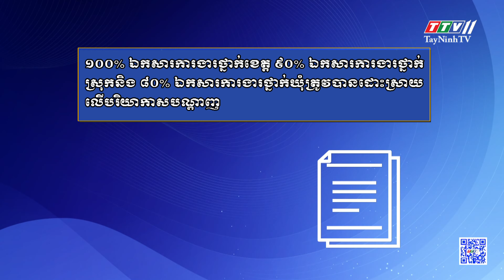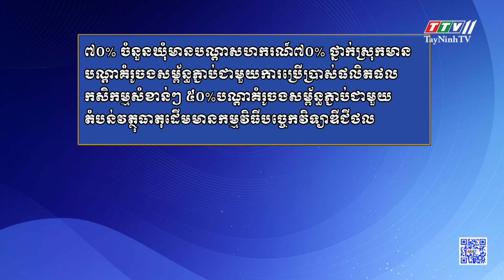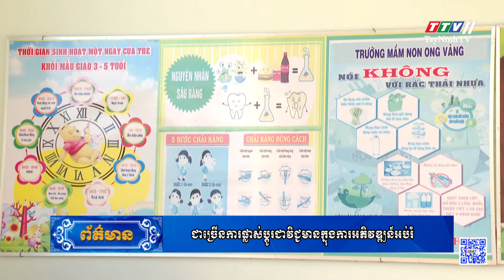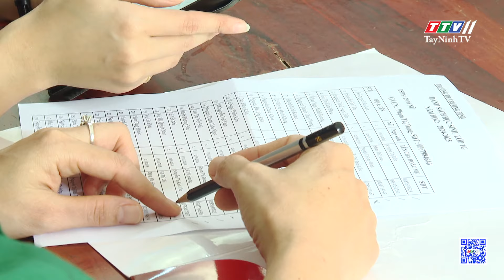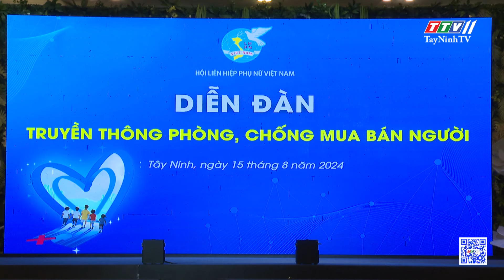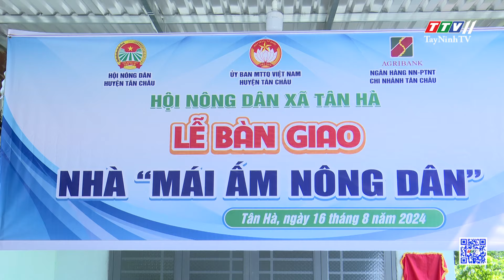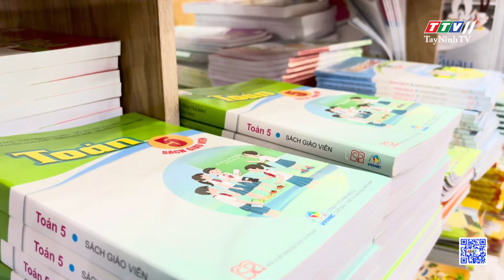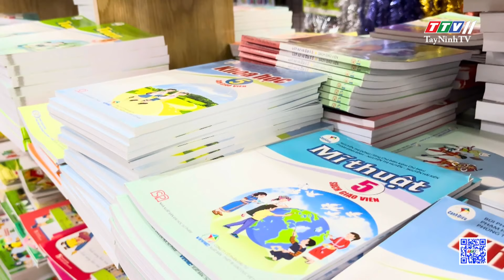ព័ត៌មានភាសាខ្មែរ ថ្ងៃទី ១៩ ខែ សីហា ឆ្នាំ ២០២៤ | 20-8-2024 | TayNinhTVToday